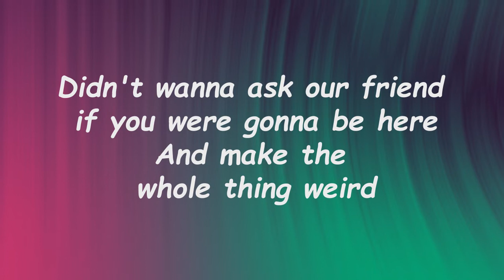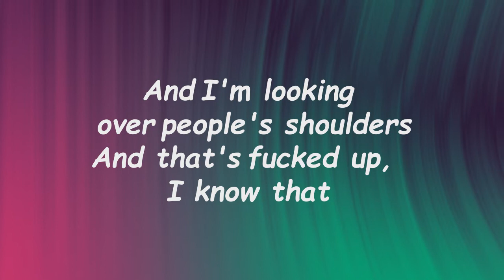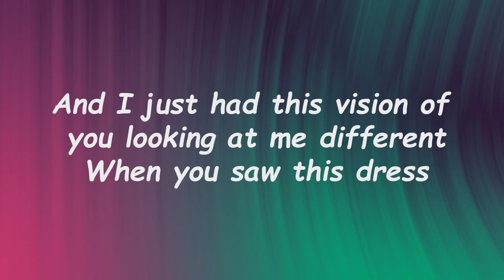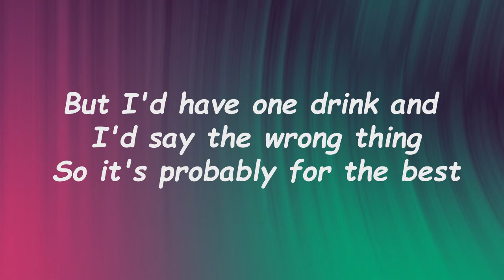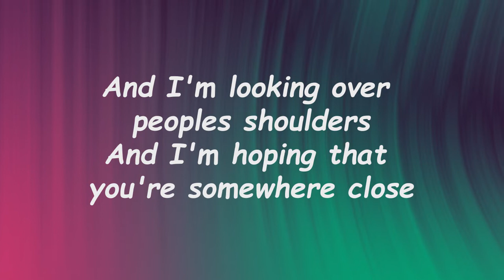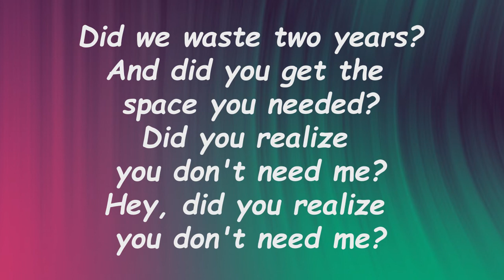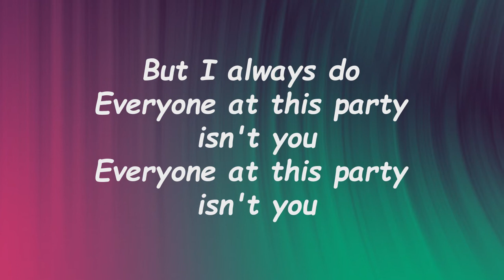Camila Cabello - everyone at this party (Lyrics) 🎵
everyone at this party Lyrics:

Didn't wanna ask our friend if you were gonna be here
And make the whole thing weird
But I was nervous in the car just in case you are
Just in case the coast ain't clear
And I'm looking over people's shoulders
And that's fucked up, I know that

[Verse 2]
And I just had this vision of you looking at me different
When you saw this dress
But I'd have one drink and I'd say the wrong thing
So it's probably for the best
And I'm looking over peoples shoulders
And I'm hoping that you're somewhere close

[Chorus]
But everyone at this party isn't you
Everyone at this party isn't you
You're the only one I wanna run into
But I never do
I don't wanna search for you in every room
But I always do
[Verse 3]
I got in last night, staying on the west side
Scotty told me you're here
And I keep having these thoughts, did we fuck it up or not?
Did we waste two years?
And did you get the space you needed?
Did you realize you don't need me?
Hey, did you realize you don't need me?